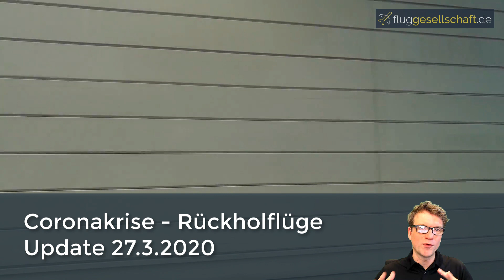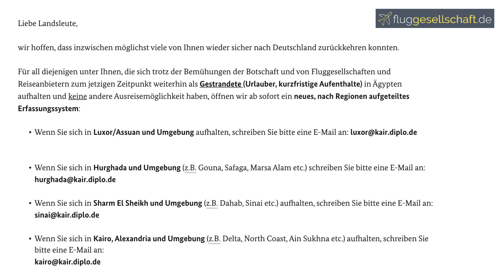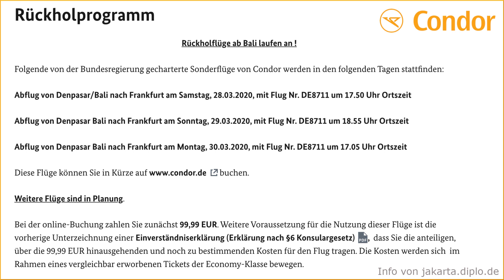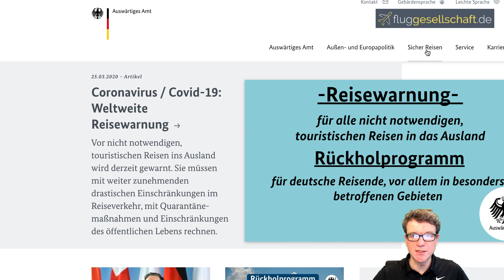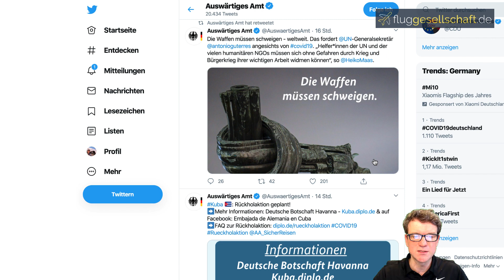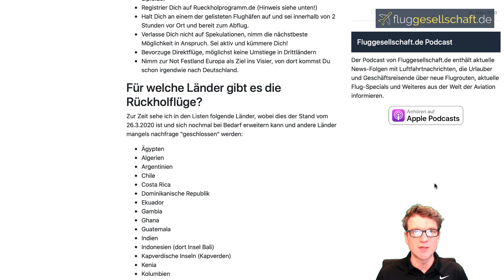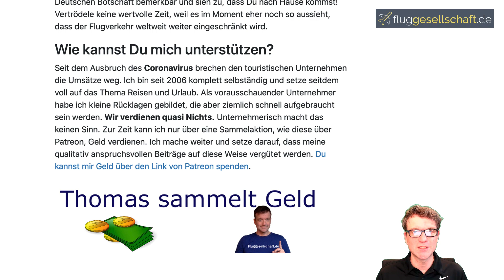Rückholflüge Update 27.3.2020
Bei den Rückholaktionen des Auswärtigen Amtes in Zusammenarbeit mit den Fluggesellschaften Condor, Lufthansa, Eurowings und TUI fly sind mir 4 verschiedene Vorgehensweisen aufgefallen, die je nach Land variieren. Das solltest Du wissen, wenn Du jetzt noch nach Deutschland zurückfliegen möchtest. Insgesamt schätzt man die Zahl der Rückkehrwilligen auf 200.000, wovon schon Zig-Tausende auf regulären Linienflügen und speziellen Chartermaschinen in ihr Heimatland transportiert wurden. Ganz egal ob Kreuzfahrtgäste, Individualurlauber oder Pauschalreisende.